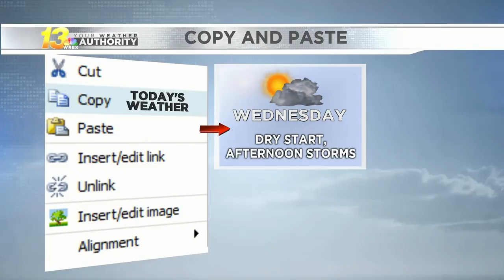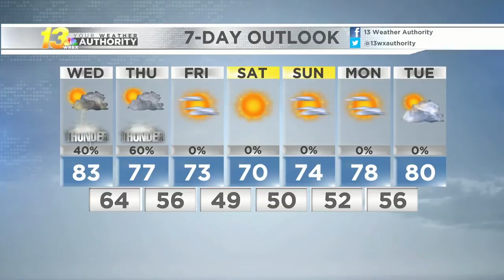Early evening forecast, 5/26/2020